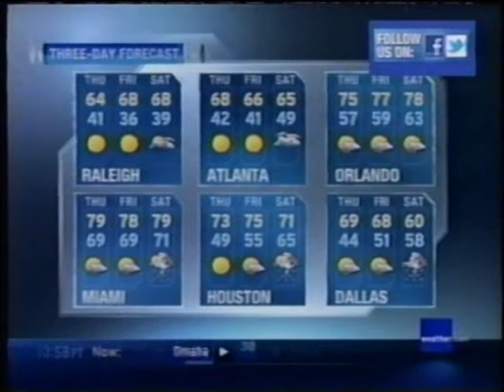TWC Local on the 8s Song from November-December 2011 #13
A song that's played during LOT8s in the overnight hours

"396.17" by The Bunny And The Bear